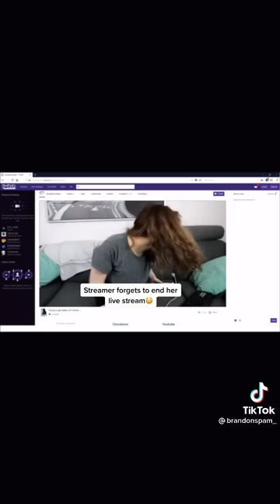STREAMER FORGETS TO END STREAM PT 2😳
Streamer forgets to end stream pt2
Watch out for pt 3